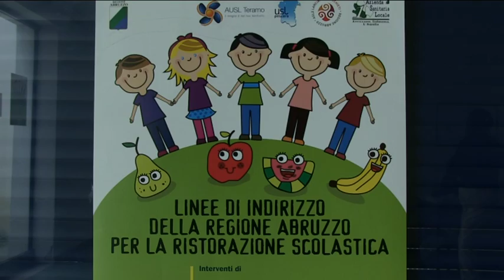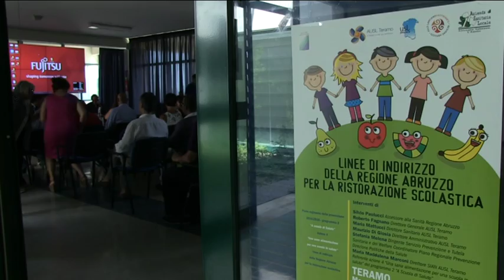Mense scolastiche: Regione Abruzzo e Asl insieme per la prevenzione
“Linee di indirizzo della Regione Abruzzo per la ristorazione scolastica”, questo il titolo del convegno organizzato dalla Asl di Teramo e incentrato sull’importanza dell’alimentazione nelle refezioni scolastiche. Per una alimentazione equilibrata e corretta, per prevenire allergie e obesità.